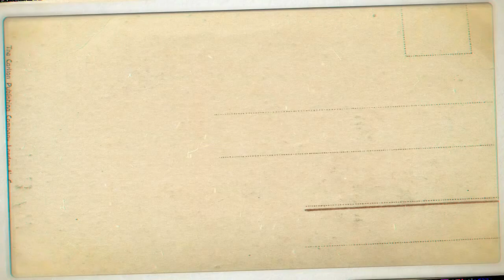JEREMIAH ARKORFUL ● All You Ever Expect From A Leftback ● WORLD CLASS PLAYER 2021 ●